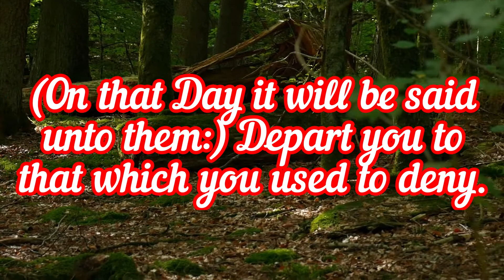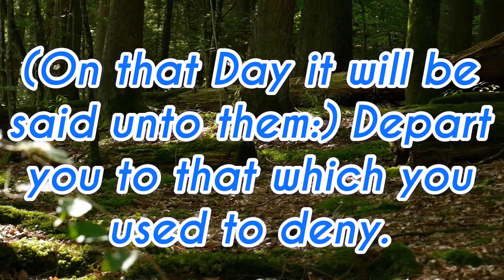beautiful recitation quran with native english translation: vesres 28-29-30 surah mursalat